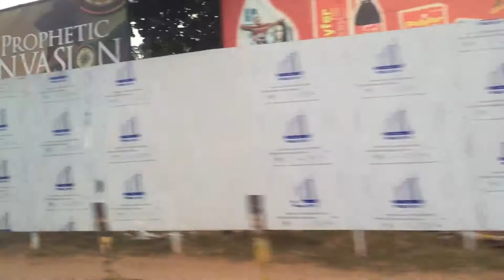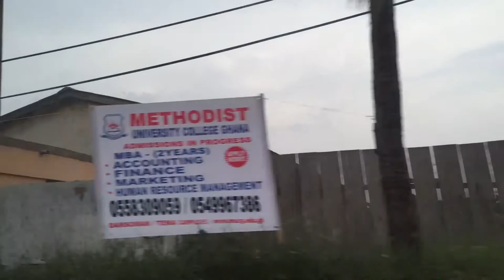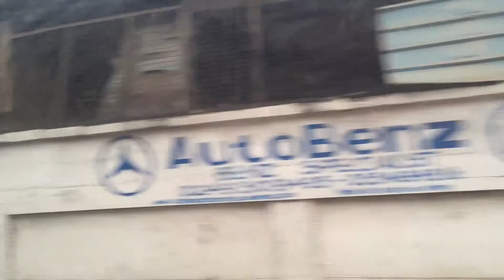Cruising through Jamestown to Osu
Cruising around Jamestown to Osu, Accra Ghana.